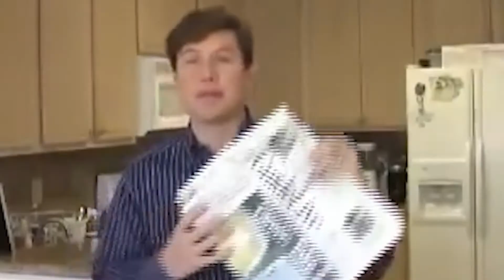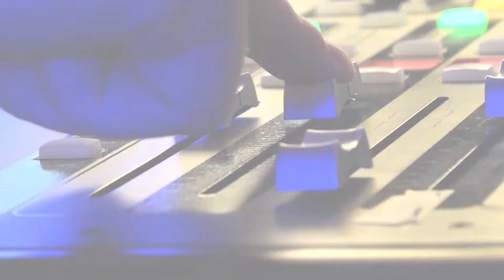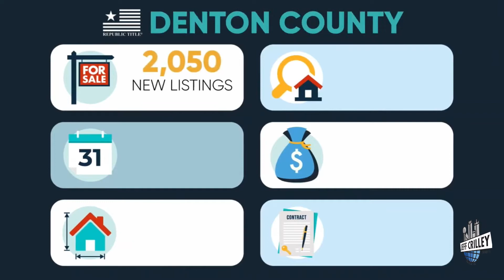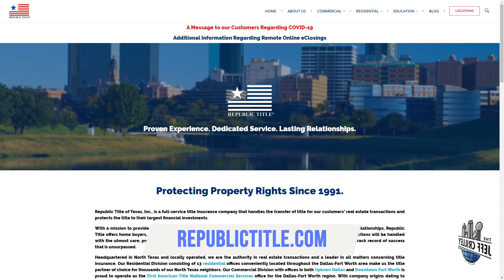Sheri Groom | The Jeff Crilley Show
On this episode of The Jeff Crilley Show, Jeff welcomes Sheri Groom of Republic Title of Texas, Inc.